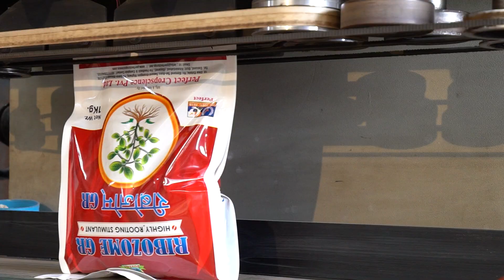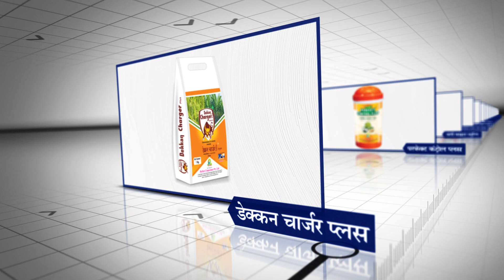Corporate Film || Perfect Crop Science || Digital AgriMedia Production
Corporate film of Perfect Crop Science made by Digital AgriMedia.